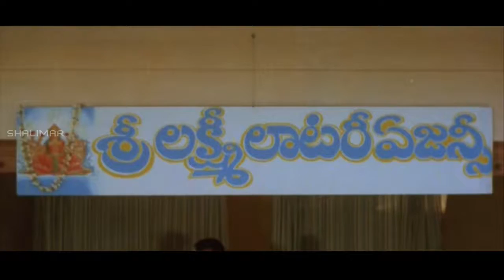Rajendra Prasad & Malikarjuna Rao Comedy Scene at Hotel || Rajendrudu Gajendrudu Movie